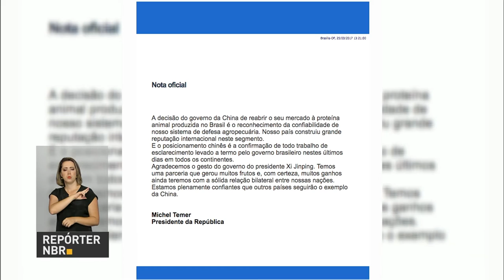China reabre mercado para carne brasileira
REPÓRTER NBR - 27.03.17: A partir desta segunda-feira (27), a China volta a importar carne do Brasil. Egito e Chile também reabriram seus mercados para o produto brasileiro após esclarecimentos sobre a Operação Carne Fraca.